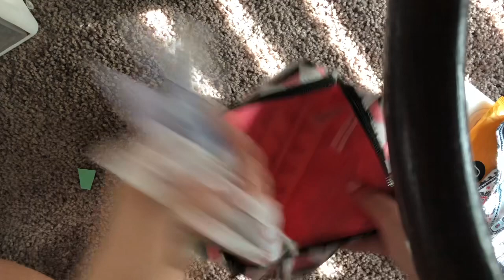Updated locker Kit :)